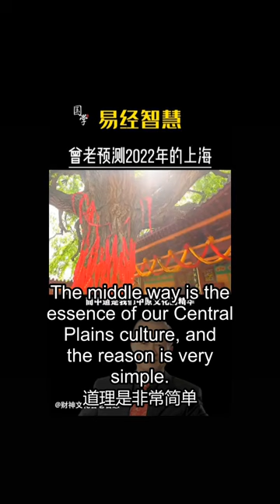我老师预言内圣外王弥勒紫微圣人降临弘法利生My teacher foretold coming of maitreya,sage of inner sanctum and outer sanctum